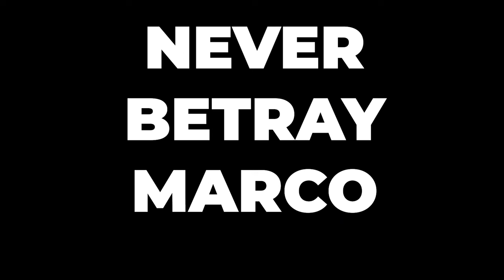I got revenge on DayZ roleplayers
when dayz roleplayers think you won't get revenge...